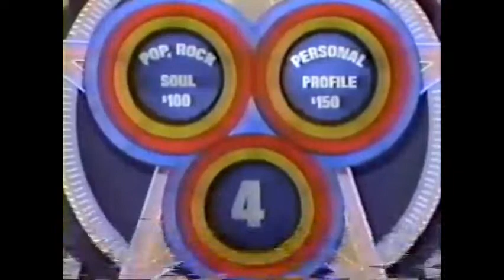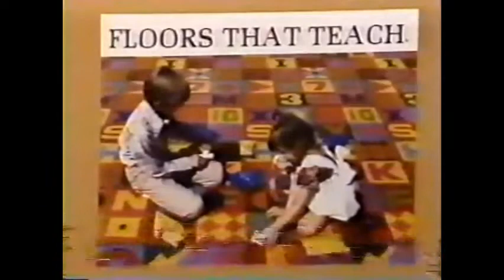Bullseye (VTR July 15, 1980)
The first episode of Barry/Enright's  Bullseye. Taped July 15, 1980 aired on September 29, 1980.